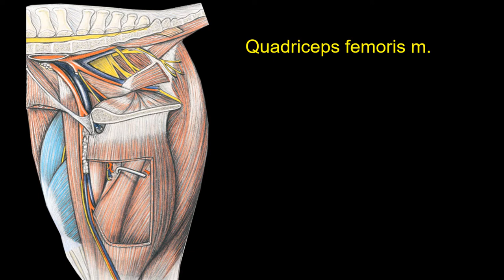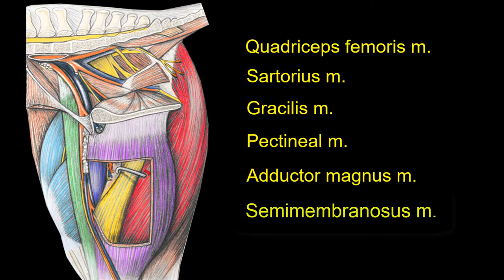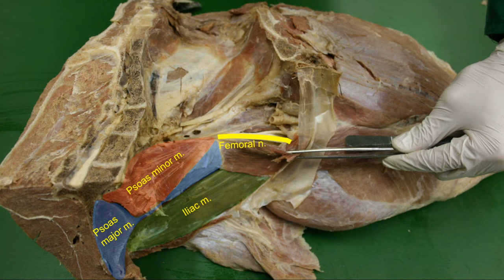Muscles of the hip of the horse part 2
In this anatomy tutorial we are going to dissect the medial muscles of the hip of the horse.

The following muscles are covered in this video:
Tensor muscle of fascia lata
Biceps muscle of thigh
Semimembranous muscle
Semitendinous muscle
Gracilis muscle
Greater adductor muscle
Superficial digital flexor muscle (SDF)
Deep digital flexor muscle (DDF)
Cranial tibial muscle